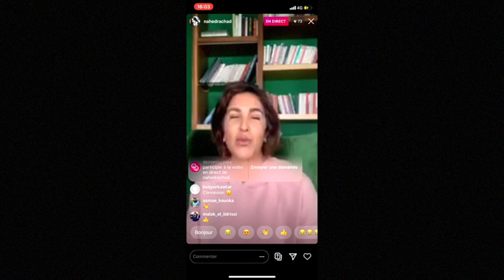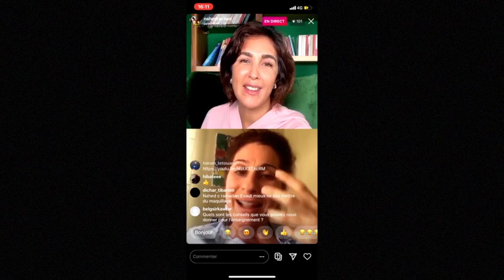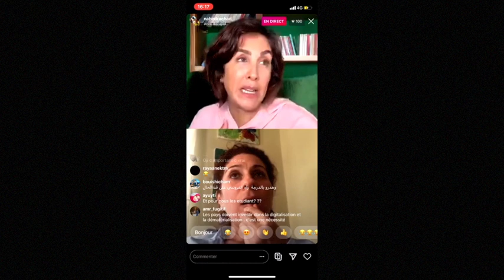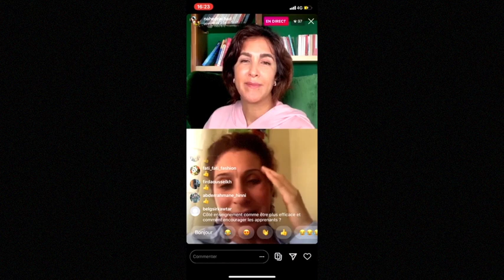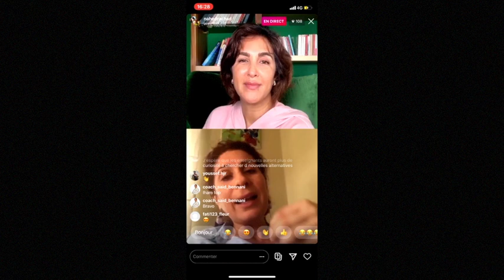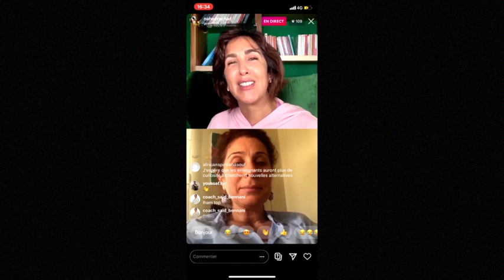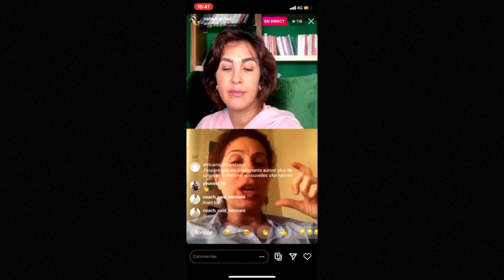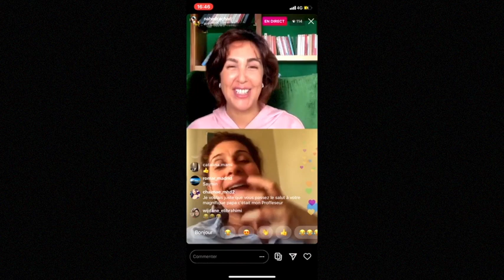3 Outils pour Gérer son Temps Efficacement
SÉMINAIRE ONLINE “ Heureux à deux “ Prochainement Animé Par Nahed RACHAD. Les Places sont Limitées. La Liste d'attente est OUVERTE ⏱⏱.

Dans ce live, Nahed RACHAD dévoile les 3 Outils Pour Gérer Son Temps d'une manière très efficace.

Tu as aimé cette vidéo? Clique ici pour découvrir 3 Méthodes Pour Devenir une Machine à Motivation

Regarde Mes Playlists Les Plus Populaires:

1.) 3 Minutes Pour Changer De Vie
2.) Motivation, Confiance En Soi & Leadership

Cette vidéo te feras découvrir les 3 outils pour gérer son temps efficacement.